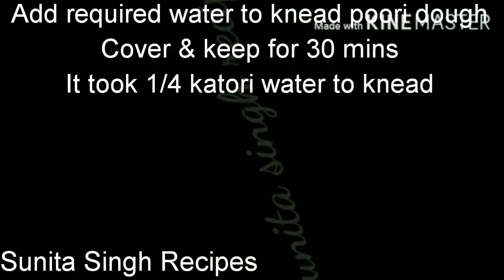MAVA KACHORI || HOMEMADE RECIPES BY SUNITA SINGH || TASTY RAJASTHANI SWEET DISH RECIPE